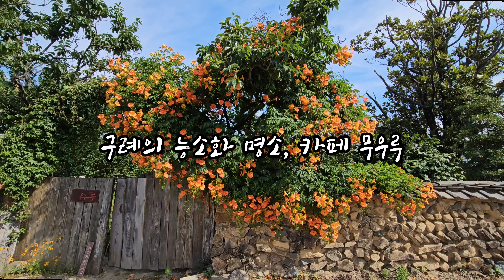구례의 능소화 명소, 카페 무우루​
구례의 핫플레이스인 카페 무우루에는 뜨거운 여름에 피는 능소화가 또 다른 명물입니다.

이쁜 돌담과 어우러진 능소화가 더욱 아름답습니다.

시골 마을의 돌담에 피어 더욱 아름다운 능소화는 뜨거운 여름 날씨를 능멸하듯 하늘을 향해 활짝 피는 대표적인 여름꽃입니다.

카페 무우루의 능소화는 화엄사의 능소화, 상사마을의 능소화와 함께 구례의 3대 능소화입니다.

옛날에는 양반집 마당에만 심었던 능소화는 뜨거운 여름에 피는 여름꽃으로 가장 아름다운 모습을 간직한 채 땅에 떨어져 상사병에 걸린 여인의 애달픈 한을 진한 주홍빛으로 품어냅니다.

임금이 과거 급제자의 모자에 꽂아 주었던 어사화였으며 꽃이 질 때 동백꽃처럼 통째로 떨어져 처녀꽃이라고도 부릅니다.